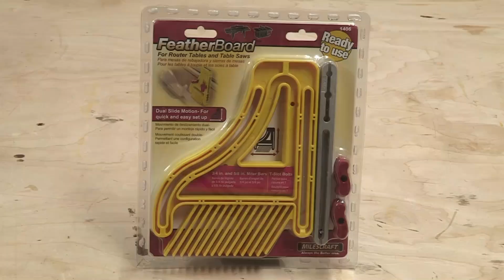porter.com.py - Tabla de Plumas para Carpintería Milescraft FeatherBoard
Reduzca los contragolpes aplicando una tensión adecuada y constante entre una pieza de trabajo y la guía de una herramienta eléctrica con el FeatherBoard™. Lo suficientemente versátil como para usarse en casi cualquier aplicación de sierra de mesa o enrutador.